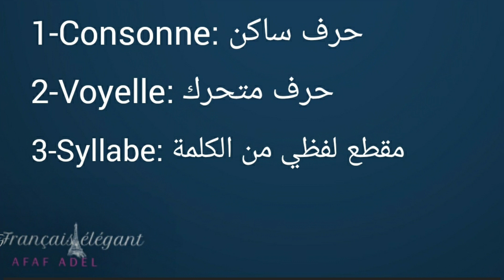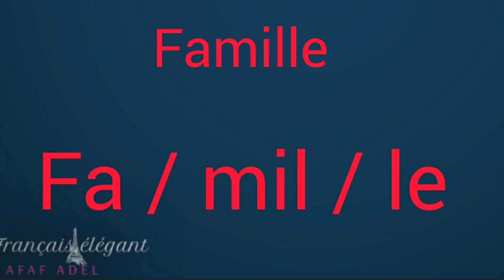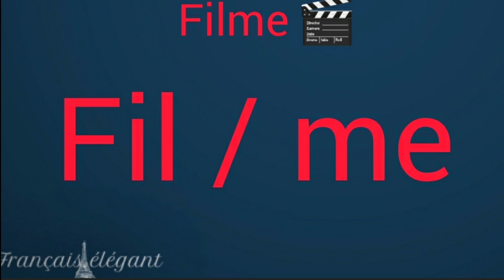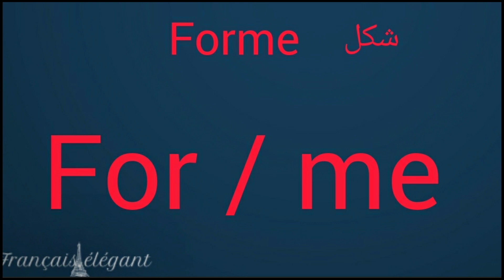الدرس6 : حرف F - تعلم حروف اللغةالفرنسية/كورس فرنساوي من الصفر- la lettre F - عفاف عادل